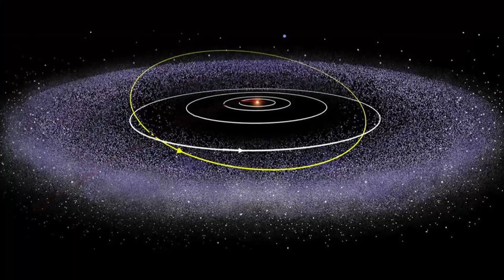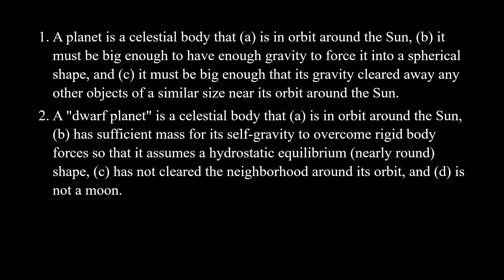Is Pluto Really A Planet? | Fun With STEM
Is Pluto really a planet? For decades it was and then all of a sudden it was not. What gives? Find out today on the newest episode of Fun With STEM!

Join our Fun With STEM Facebook community to continue to spread the joy of discovery to everyone.